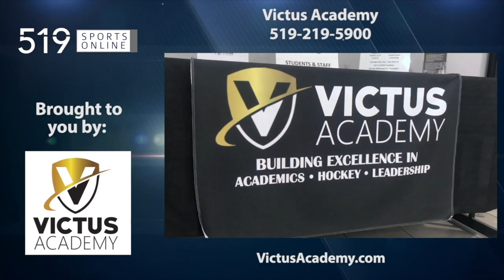Under 15 Girls Hockey - Kitchener Jr. Rangers vs Waterloo Ravens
Highlights from Sunday November 26th between the Jr. Rangers and Ravens at RIM Park in Waterloo.